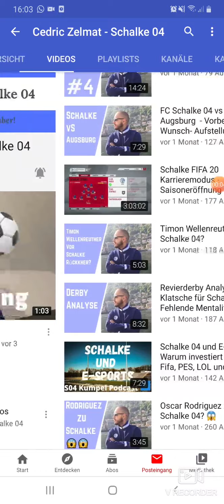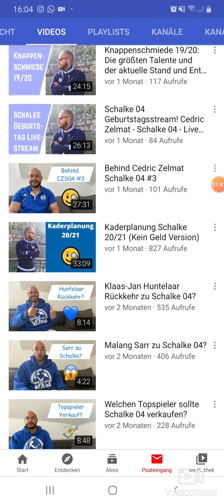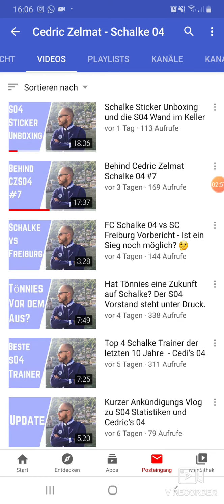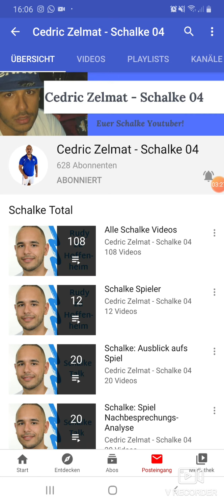ANSAGE AN CEDRIC ZELMAT